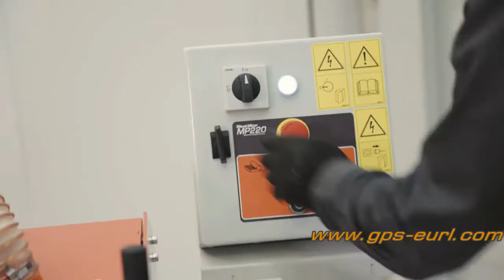MP220 Mouluriere Rabot Déligneuse Wood-Mizer par GPS EURL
MP220 Mouluriere Rabot Déligneuse